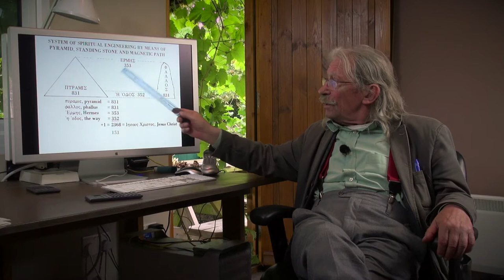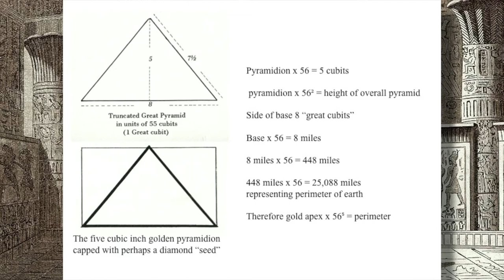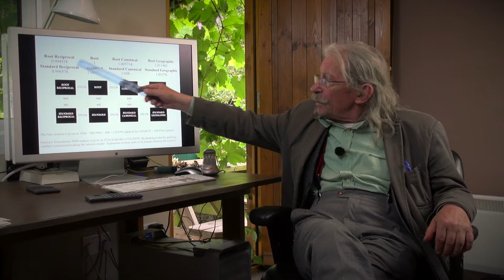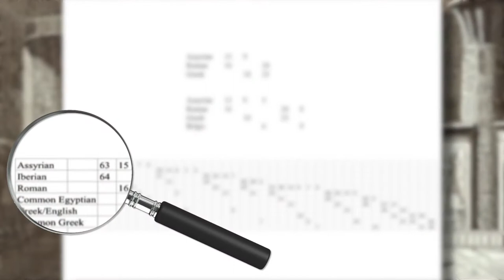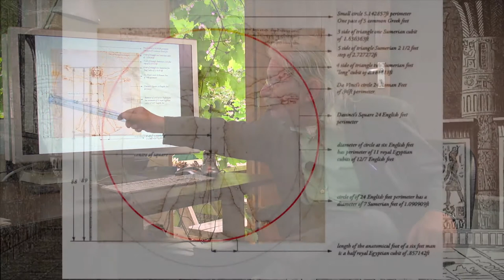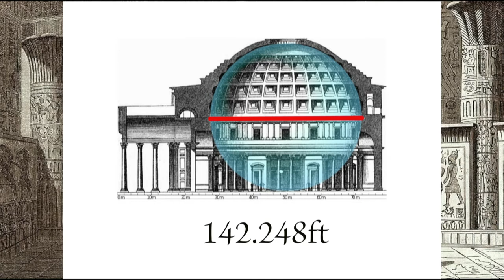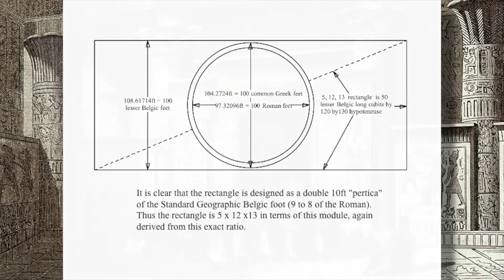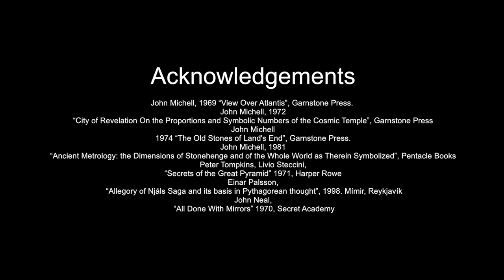The Structure and Application of Metrology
John Neal talks frankly about how he and John Michel began to open the box on Ancient Metrology, and then goes into detail about what he has discovered after many years of research. This is a must see for anyone who has tried to get to grips with Ancient Metrology, and John Neal's book "All Done With Mirrors".